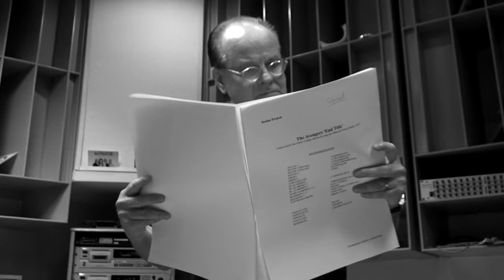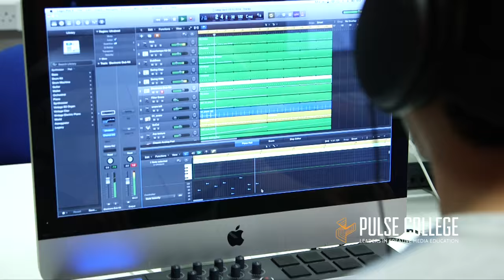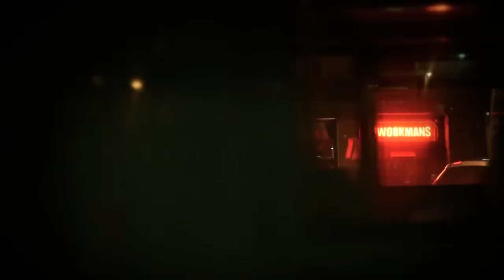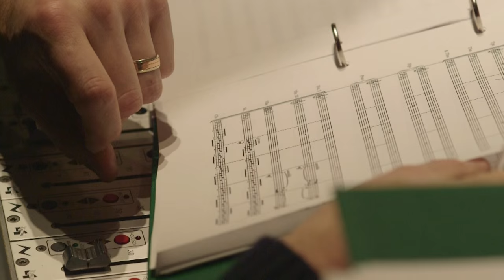Meet the Tutors - Conrad Pope / MA in Scoring | Pulse College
Conrad Pope, Visiting Tutor on the MA in Scoring program, is one of the most exciting, original voices in contemporary film scoring. He has contributed to more than a hundred movies, and worked on films of every genre and budget, including Star Wars , Harry Potter, Argo, Life of Pi, The Hobbit and The Matrix.